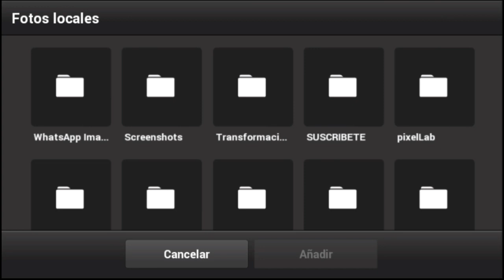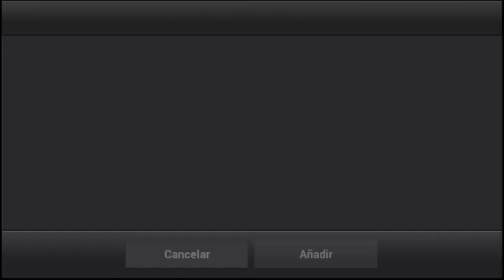BANNER PARA ENDER SANS HAGO BANNERS GRATIS [SPEED ART] / Ale7nare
-ESTAR SUSCRITO Y TENER ACTIVADA LA CAMPANITA

-TRAERME 1 SUSCRIPTOR

- Y POR ÚLTIMO NO DESUSCRIBIRSE

DESCARGAR TU BANNER AQUI 👇👇
(Mediafire)

Hola amigos Diseñadores hago cualquier tipo de diseño GFX para ustedes.Para hacer esto primero tendremos que tener estas 2 aplicaciones Ps Touch , Pixel App y mi Mega Pack GFX.

Las aplicaciones Necesarias 👇👇

(¡El link  de Ps Touch no es mio ojo!)

🚩- FUENTE UTILIZADA (Dafont)

🚩- ya no podre las fuentes creo :'v

DESCARGA MI MEGA PACK GFX (Media Fire)

Musica Utilizada🎶🎶

 SUSCRIBANSE SI LES GUSTA MI CONTENIDO DENLE ME GUSTA A MIS VIDEOS Y COMENTE QUE OTRA COSA QUIEREN QUE HAGA Y NO SE OLVIDEN SOY ALE7NARE Y NOS VEMOS EN LA PRÓXIMA!!!

[NO ROBES MI DESCRIPCION]